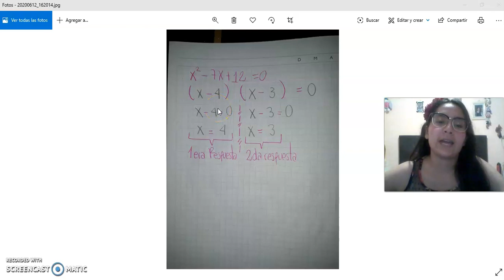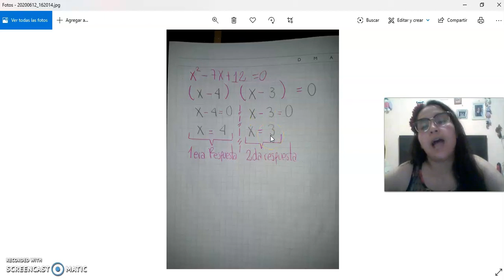Ecuación Cuadrática Por Factorización